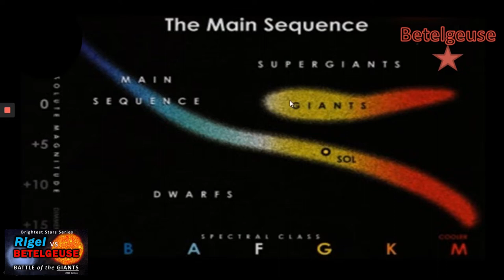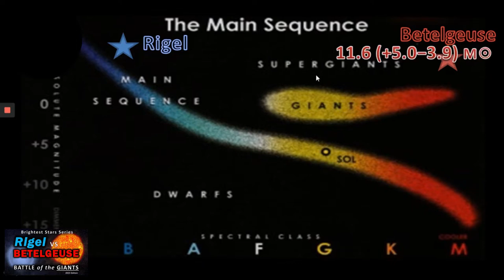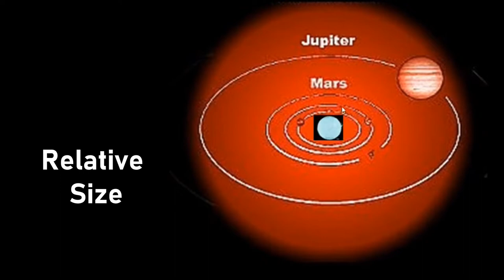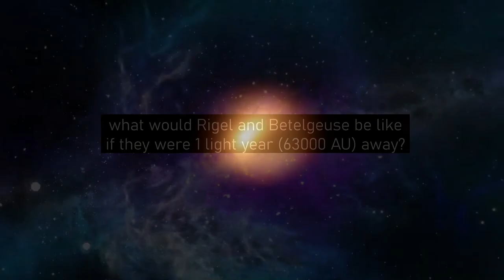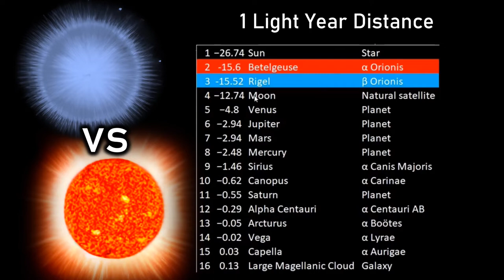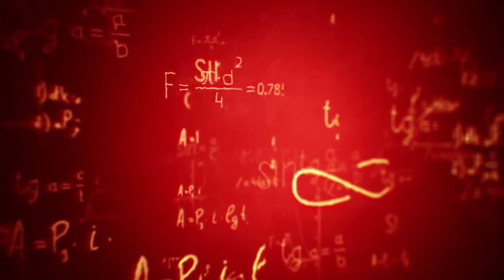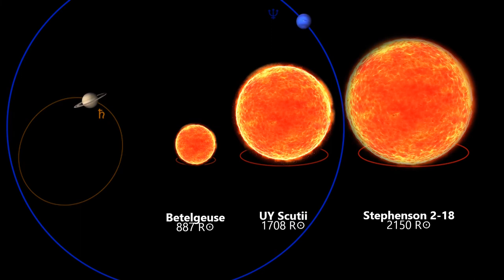⭐RIGEL vs BETELGEUSE: Battle of the GIANTS 2023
Track: Rallying the Defense
Composer: Per Kiilstofte

it helps me out greatly in the hunt for a new PC with a great microphone!

Alpha Orionis versus Beta Orionis.

Rigel versus Betelgeuse

Which star wins on mass, size, luminosity?